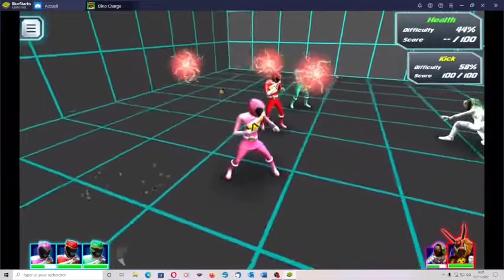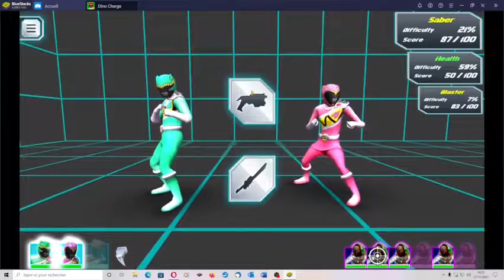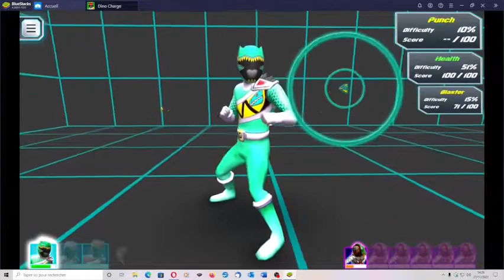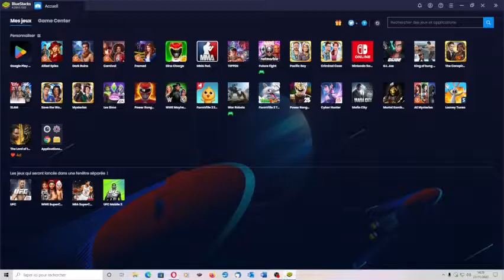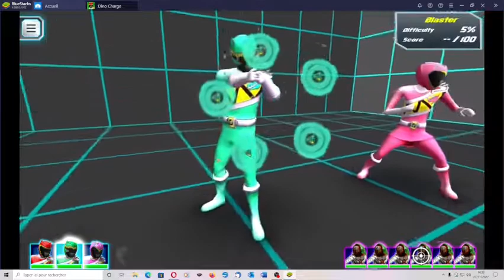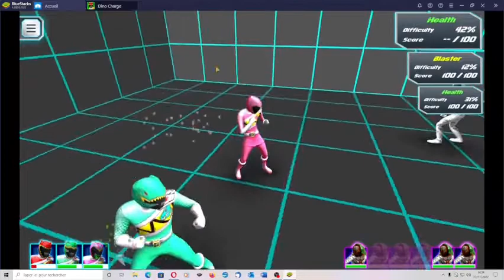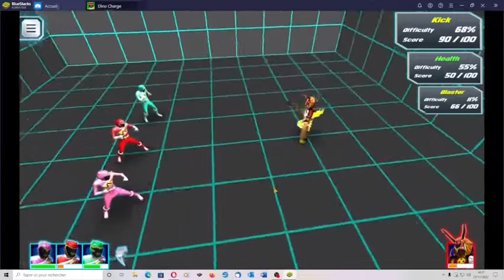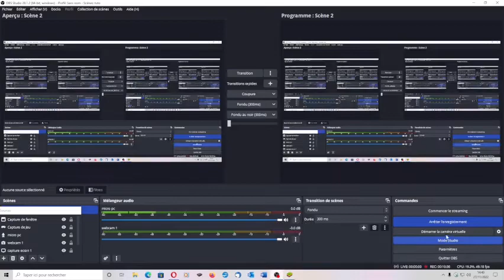power rangers dino charge vivix multipliés